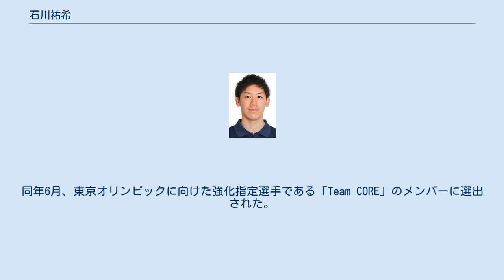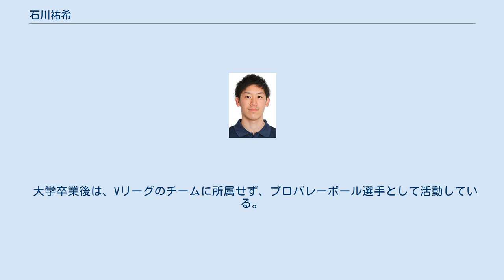石川祐希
石川 祐希（いしかわ ゆうき、1995年12月11日 - ）は、愛知県岡崎市出身の日本の男子バレーボール選手。
 妹の石川真佑も同じバレーボール選手であり、東レ・アローズに所属している。
 実姉の影響で岡崎市立矢作南小学校4年生よりバレーボールを始めた。
岡崎市立矢作中学校卒業。
高校は星城高等学校（愛知県豊明市）に進学し、2012年・2013年の二年連続高校三冠の原動力となった。
 2014年4月に中央大学（法学部政治学科）に進学し、全日本代表候補入りを果たした。
同年6月、東京オリンピックに向けた強化指定選手である「Team CORE」のメンバーに選出された。
同年9月には仁川で行われたアジア大会に出場し、シニア代表デビューを果たした。
 2014年8月25日に、イタリアのクラブセリエAのパッラヴォーロ・モデナが2014/15シーズンに石川と契約すると発表した。
契約期間は1年間で、3か月間留学した。
 また、2016年7月8日の記者会見でイタリアバレーボールリーグセリアA1のトップ・バレー（ラティーナ）への短期派遣を発表した。
期間は2016年12月の全日本大学選手権終了後から約3か月間。
 大学卒業後は、Vリーグのチームに所属せず、プロバレーボール選手として活動している。
 2020年12月9日、新型コロナウイルスへの感染を公表。
同月の29日にチームに復帰。
 2021年4月、全日本代表の主将に就任。